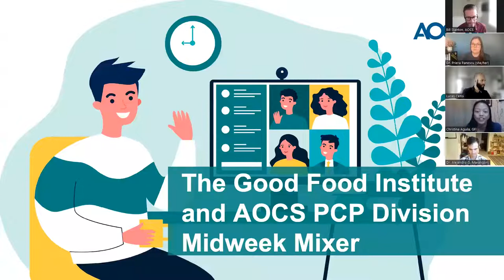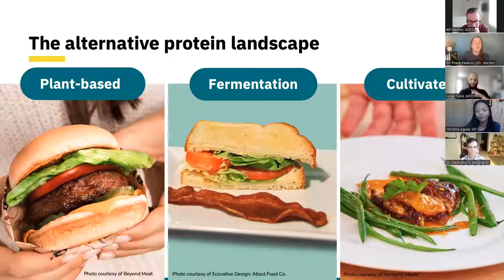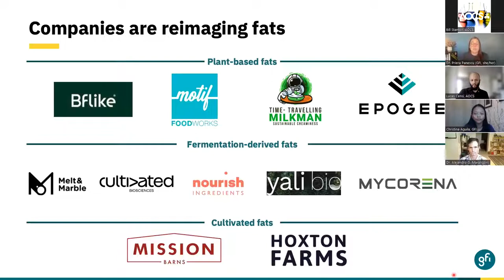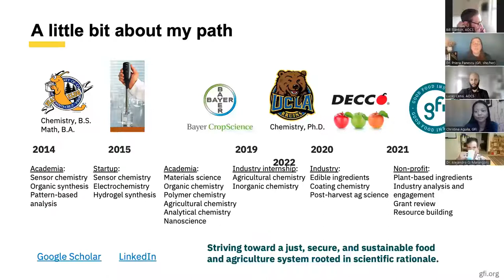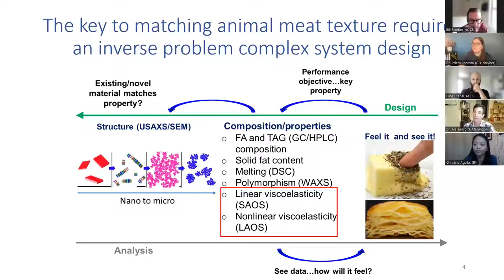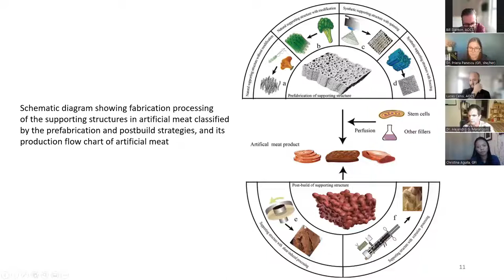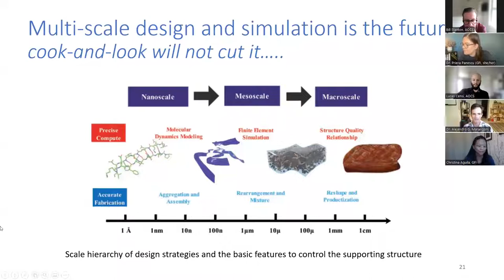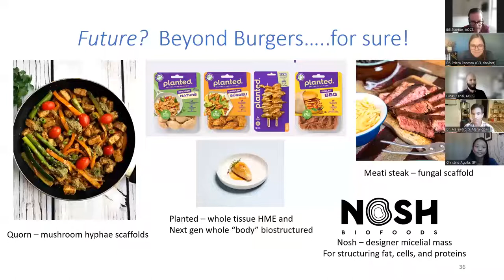Reimagining Meat: Pathways for Scientists Focused on Fats and Oils in the Alternative Protein Field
The emerging field of alternative proteins is creating cutting-edge career and research opportunities for scientists focused on fats and oils. Join Dr. Priera Panescu, Senior Scientist, Plant-Based Specialist at The Good Food Institute and Dr. Alejandro Marangoni, Professor and Canada Research Chair at the University of Guelph, as they discuss motivations for reimagining meat production, the need for scientists experienced with fats and oils in the alternative protein landscape, and both speakers' professional paths into the alternative protein field.

Speakers:
Dr. Priera Panescu, Senior Scientist, Plant-Based Specialist at The Good Food Institute
Dr. Alejandro Marangoni, Professor and Canada Research Chair at the University of Guelph

Join AOCS at the Sustainable Protein Forum, October 4-6, in Chicago, Illinois, USA or online.